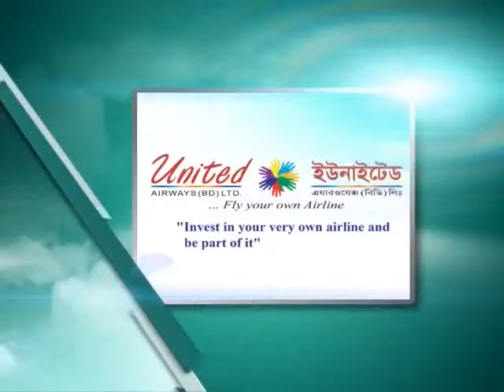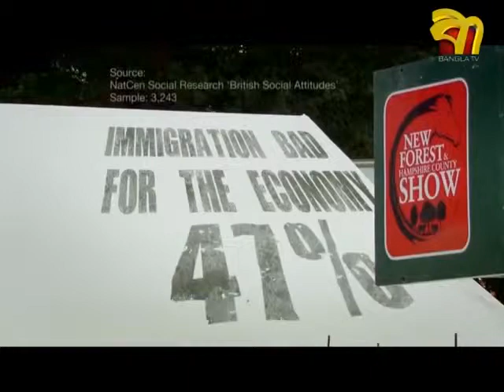Road To Parliament at Bangla TV With Rushanara Ali Mp